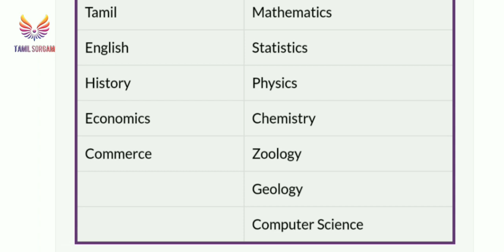Government college of arts and science Salem 7 | Review தமிழில்